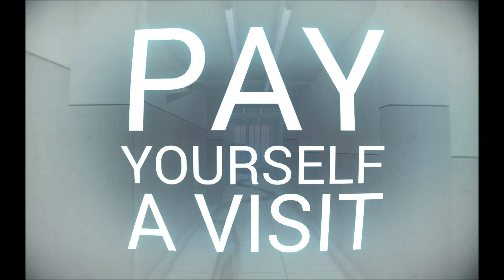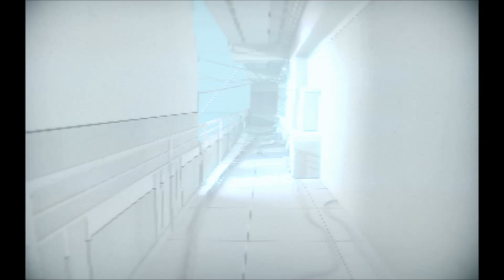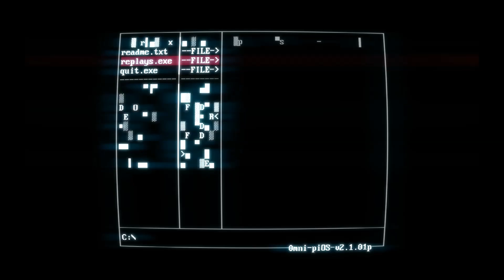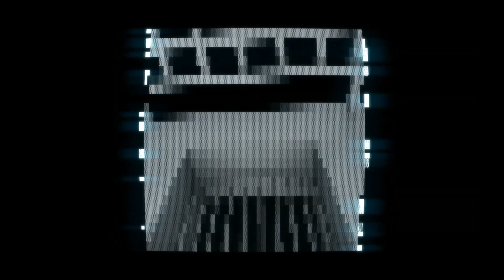SuperHot #5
You know the score...